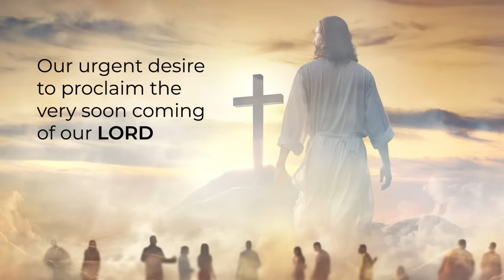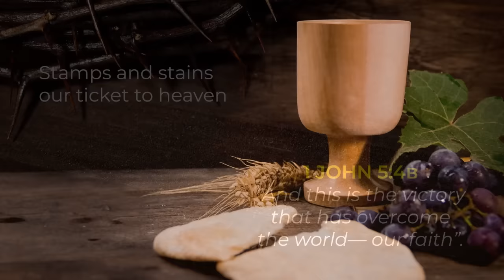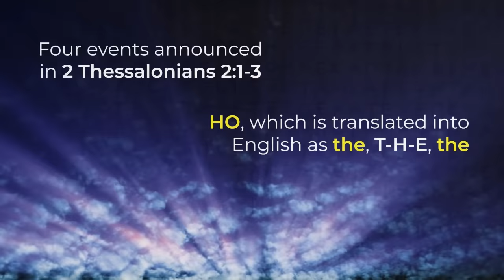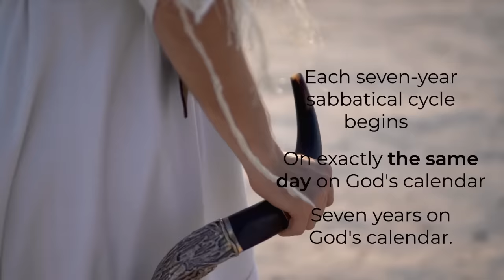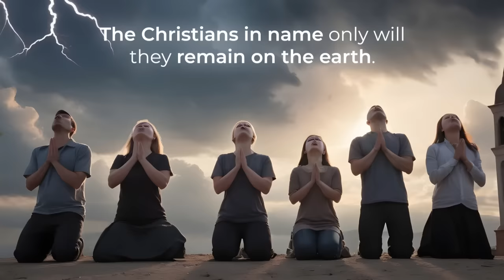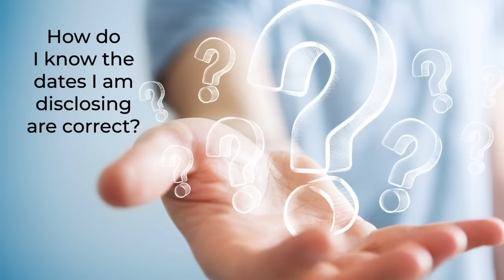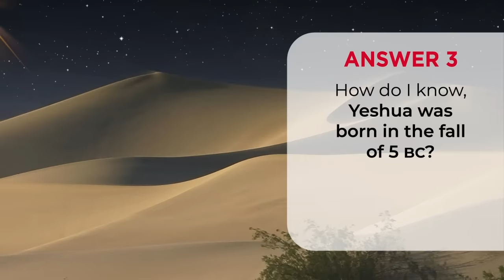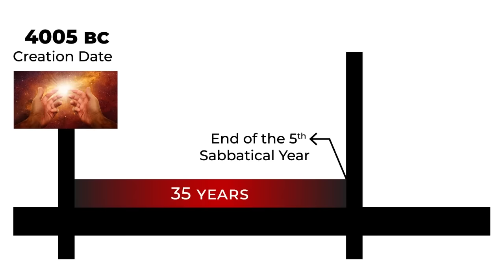2024:The Mystery of Apostasy. God's Word reveals the TRUTH!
Does the Church Depart before the 70th Week of Daniel the 7 years called the Great Tribulation?
Many Believers Think SO!
Does the Church Go through the Great Tribulation?
Many are preparing for exactly that!
Whose Right?
Whose Wrong?
CJ Lovik finds the answer in the original Greek text. You will be shocked when you discover how the Holy Spirit prevented this Truth from ever being misunderstood again!
Whatever your viewpoint is this will settle the argument once and for all.  If of course you are willing to take the Bible literally and are willing to let it speak to you in these last days!
This is a must-see video that will prepare you for what is about to happen, And it is about to happen in the fall of 2024.